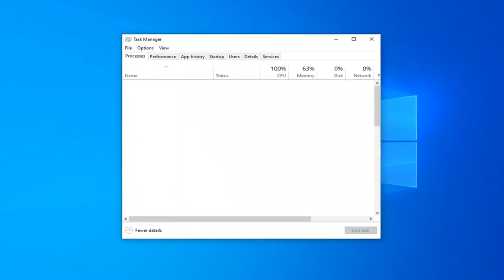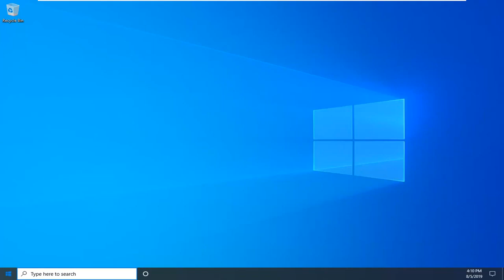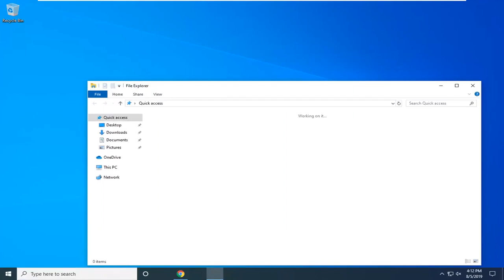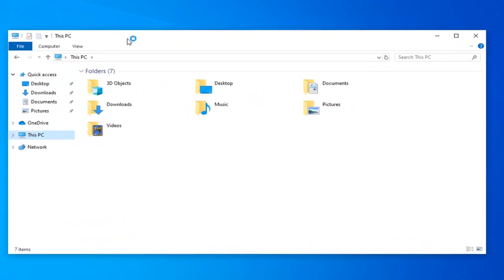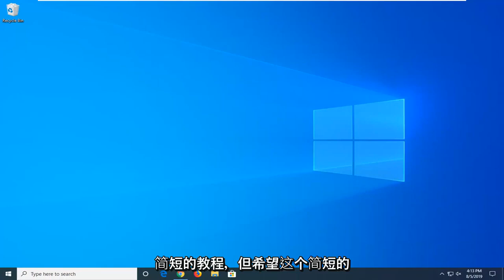如何修复Windows 10 不可见的任务栏图标问题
如何修复 Windows 10 和 Windows 11 任务栏上未显示的图标 [教程]

有时您可能会发现系统托盘通知区域图标（如时钟、音量、网络或电源）在 Windows 中丢失或暂时消失。如果您遇到此问题，可以尝试以下方法。因此，如果您看到图标丢失，那么将任务栏设置回其所有可用图标的正常速度是您应该采取的首要步骤。此处的教程将通过一些绝妙的方法为您提供相同的目的，这些方法可以通过几个简单的步骤修复图标未显示在任务栏上的问题。

本教程中解决的问题：

图标未显示在任务栏 Windows 10
图标不显示在任务栏上
任务栏隐藏图标不显示
网络图标不显示任务栏
图标未显示在任务栏 Windows 11 上
任务栏图标未显示 Windows 10
任务栏图标不显示 Windows 7
任务栏图标未显示 Windows 11
任务栏不显示图标
图标不显示 Windows 10 任务栏

本教程适用于所有支持的硬件制造商（如戴尔、惠普、宏碁、华硕、东芝、联想、和三星。